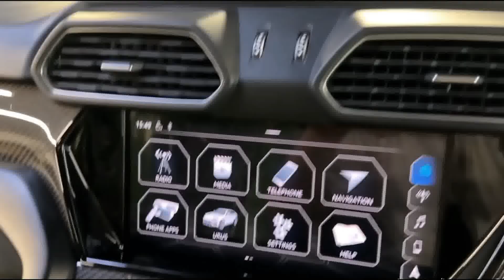Lamborghini Urus Pearl Capsule 2024- ₹5 C Exterior and Interior details| Dream Car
The Lamborghini Urus is a luxury SUV (Sports Utility Vehicle) manufactured by the Italian automaker Lamborghini. It was first introduced as a concept car at the Beijing Auto Show in 2012 and was later unveiled as a production model in December 2017. The Urus represents Lamborghini's entry into the SUV market, combining the brand's iconic design elements with the practicality and versatility of an SUV. The Lamborghini Urus has gained popularity since its launch, becoming one of the brand's best-selling models. It offers a unique blend of performance, luxury, and versatility, appealing to those who desire the driving experience of a Lamborghini with the practicality of an SUV.

Petrol: 3996 cc, V8, Twin-turbo, FSI engine, 641 HP power, 850 Nm torque, 0-100 kmph in 3.6 seconds, 0-200 kmph in 12.8 seconds, 305 kmph top speed, 7 kmpl average, 85 litre fuel tank, 8-speed ZF 8HP automatic transmission

Leather/Alcantara Upholsteries including Black, Green, Orange, Blue, Red, Yellow & White colours

2 Wheels: 22 inch Alloy, 23 inch Alloy

77 Colours including Verde Mantis Pearl Green, Orange, Silver, Blue, Yellow, Black, Grey, Red, Violet, Bronze, Brown & Matt paints

Price range: Rs. 4.20 crore - Rs. 4.70 crore (Ex-showroom, Delhi)
stolen lamborghini
lamborghini song
lamborghini car
lamborghini urus
lamborghini revuelto
lamborghini huracan
lamborghini terzo
lamborghini sian
urus
lamborghini drawing
lamborghini video
lamborghini sound
how to draw a lamborghini
lamborghini in india
lamborghini veneno
you pull up in a lambo
lamborghini game
lamborghini race
lamborghini gallardo
lamborghini gadi
lamborghini movie
lamborghini versus bugatti
lamborghini trailer
bugatti versus lamborghini
lamborghini bike
aventador
lamborghini song dance
Hello Bhai,
Main hoon Pankaj Yadav from Rewari,Haryana (HR36).I am prushing  Mechanical Engineering and currently owing a Tata Punch Adventure MT.